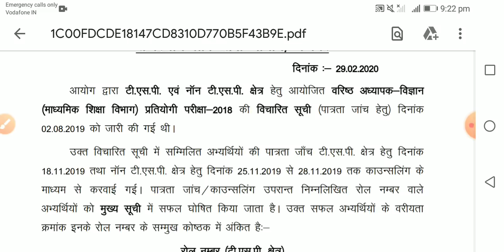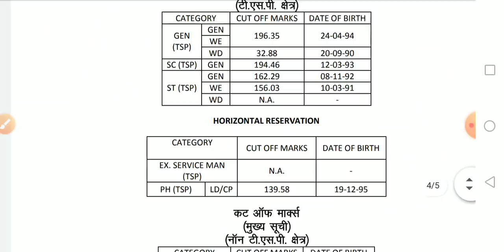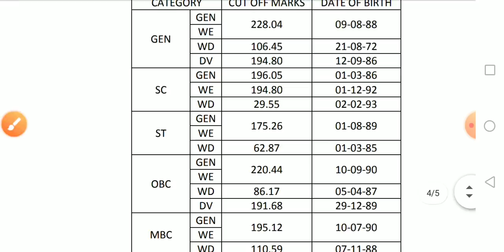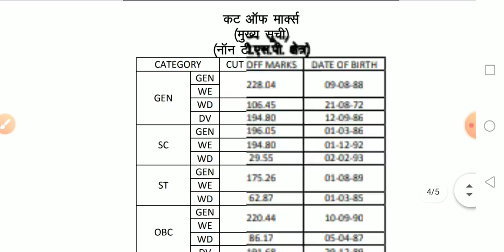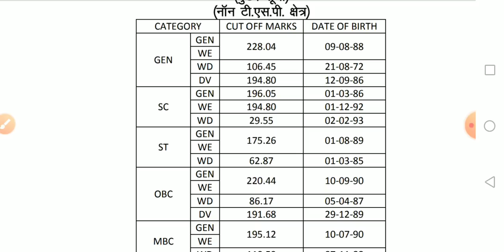Rpsc 2nd grade 2018 | science result declere now